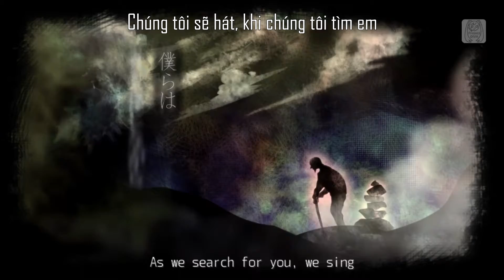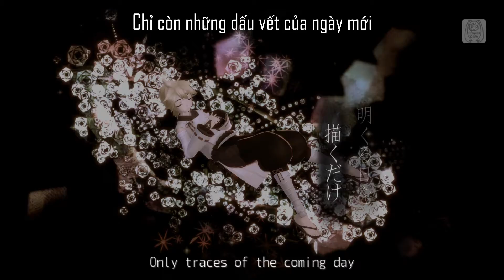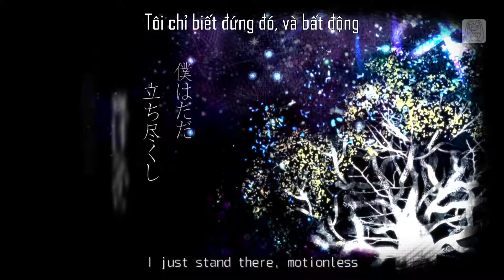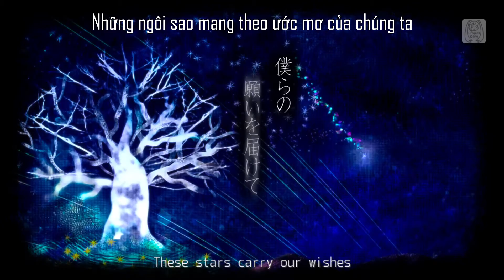[Vietsub/Engsub]Meteor_Hatsune Miku (Project Diva F 2nd)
Meteor by Hatsune Miku is a song updated in 2011